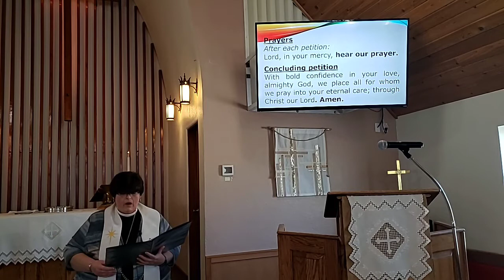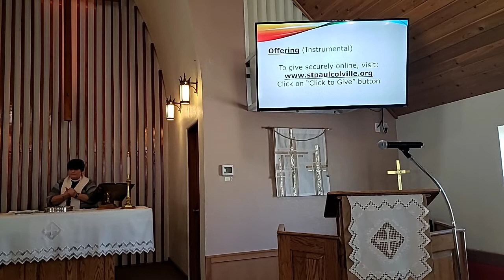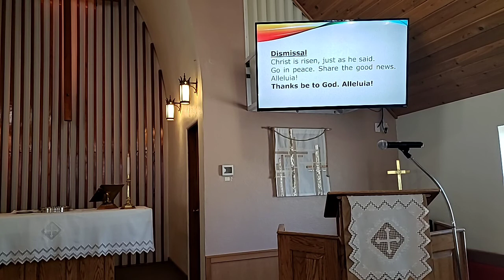Colville Lutheran - St. Paul - 3Easter - Emmaus Walk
Used by permission. Liturgy from sundaysandseasons.com, copyight 2020, Augsburg Fortress. Reproduced by permission under Augsburg Fortress license #27464. Additional material from Homiletics online. Used by permission. Opening dialog adapted from Worship Words: Remembering our Baptism, by Ana Gobledale, UK. Used by permission. All music reproduced under Onelicense A254401 and/CCLI #3167114.